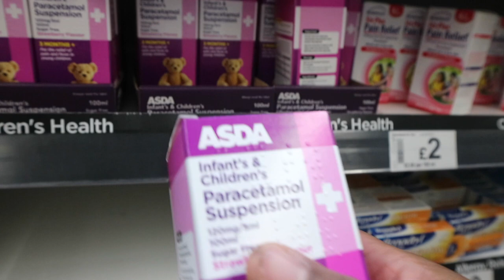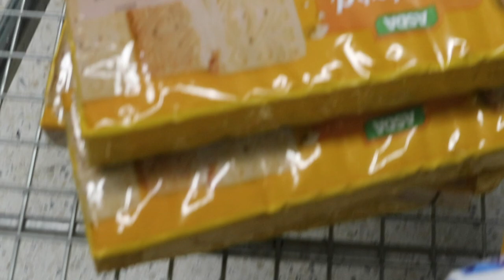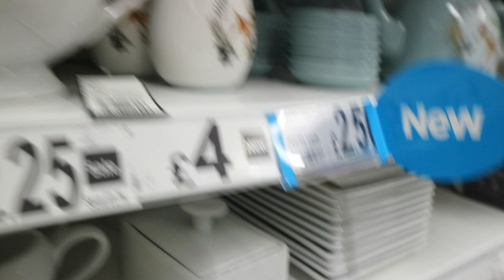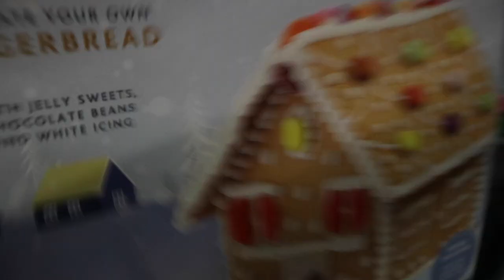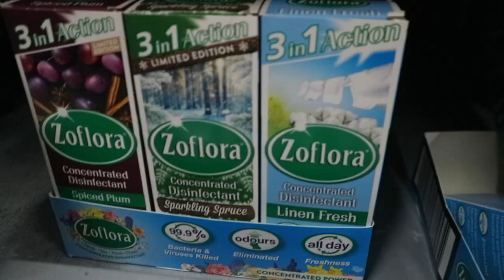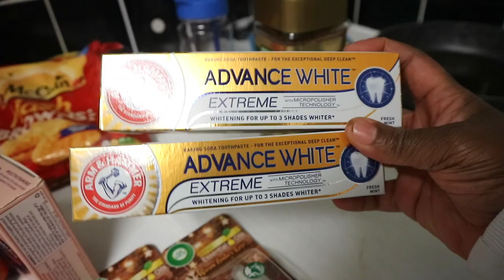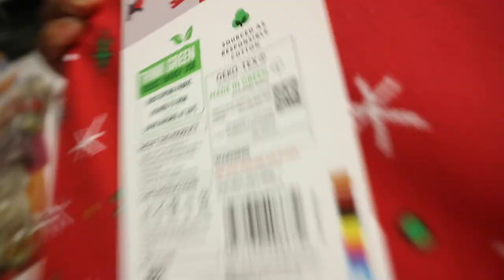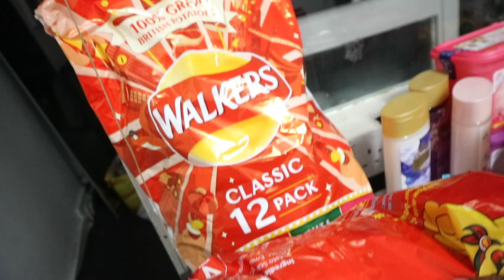THEY WANT EVERYTHING ,GROCERY SHOPPING with my kids 👩‍👦‍👦 VERY BAD IDEA👎